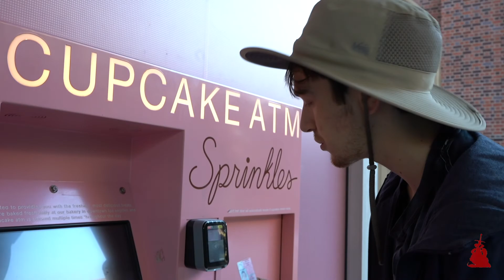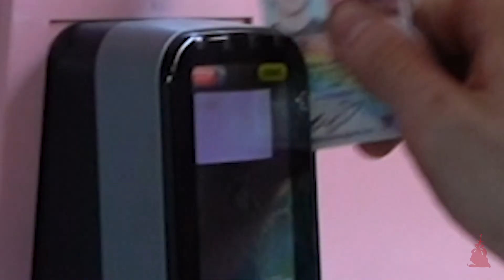Man vs. Campus: Surviving USC (Man Vs Wild Parody) - USC Sack of Troy Comedy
After unprecedented circumstances (a 5 dollar bet in a New North hallway) left him stranded in the dangerous wilderness of "campus" since last March, seasoned Marshall freshman Mark Fisher shares his extreme campus survival tips for you at home.

Starring Thomas Johnston
Shot and Cut by Charlie McCollum
Directed By Jonathan Krone
Sound by Jack Martino